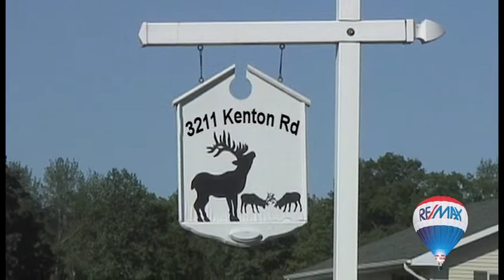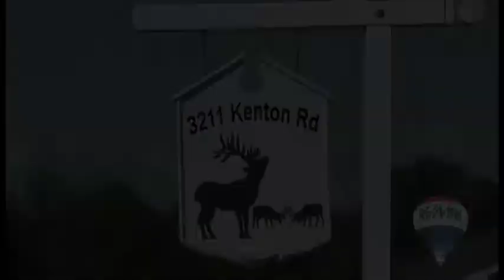Delaware Real Estate Dover DE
Property for Sale. 3211 Kenton Rd Dover De 19904
4 bedroom 2 bath 2.5 acre CUSTOM HOME a steal at only $279,000